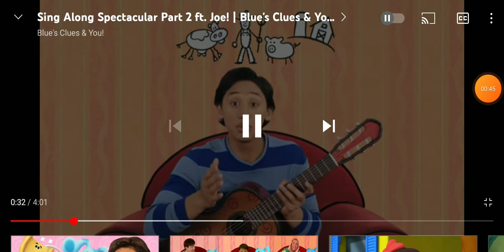Steve,Kevin,Joe and Josh sings We sat on down